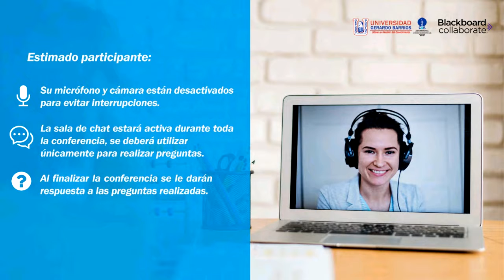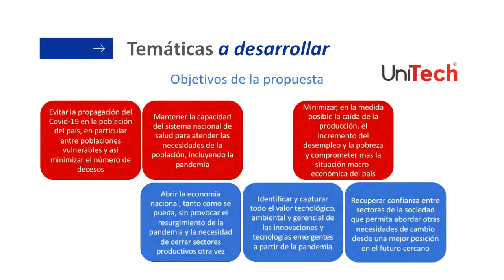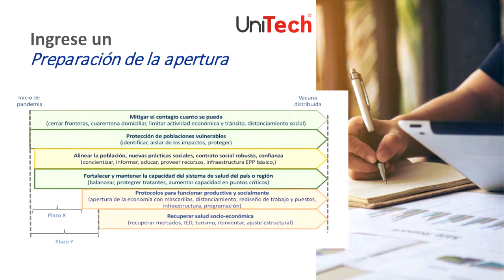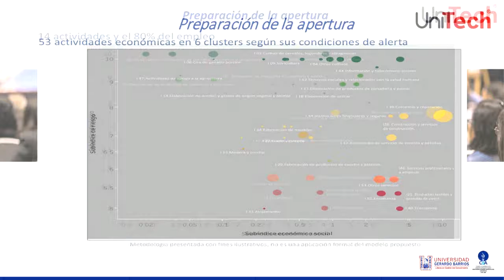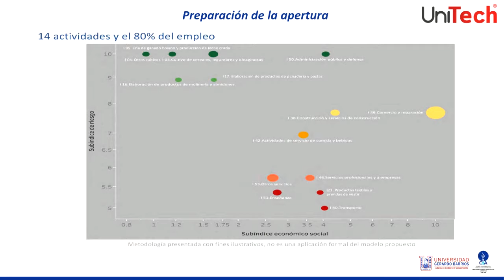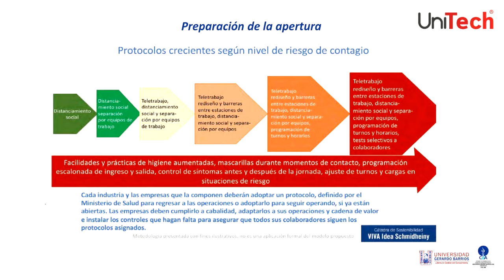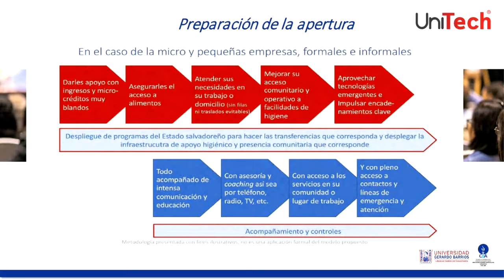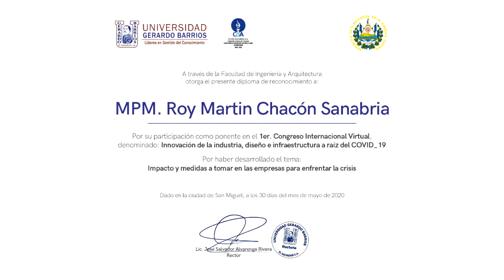Impacto y medidas a tomar en las Empresas para enfrentar la crisis.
Congreso Internacional Virtual F. Ingeniería y Arquitectura - Impacto y medidas a tomar en las Empresas para enfrentar la crisis.